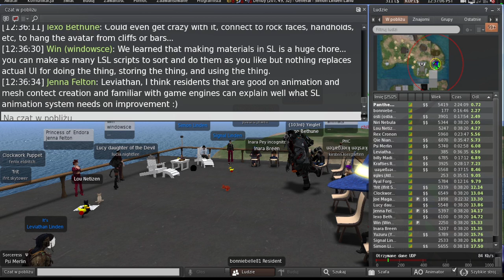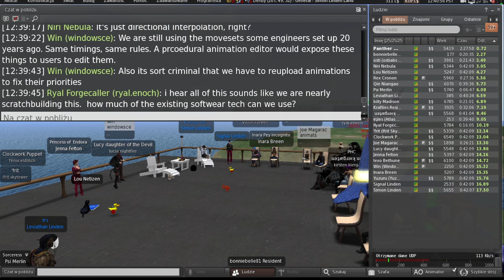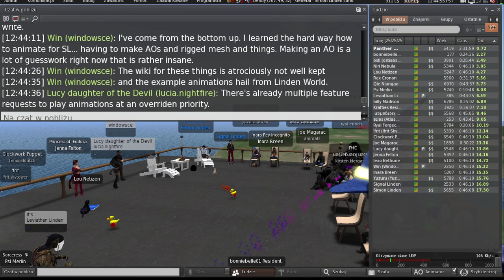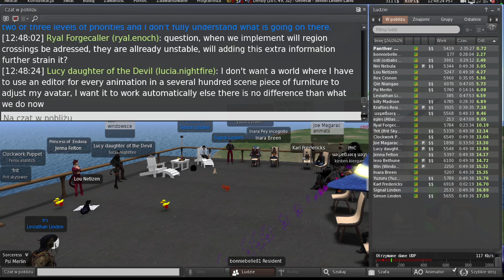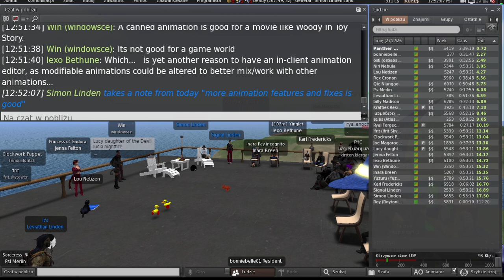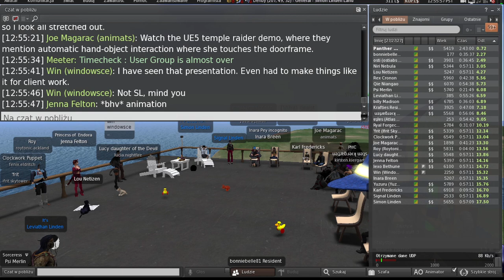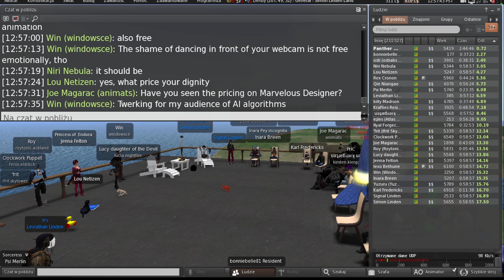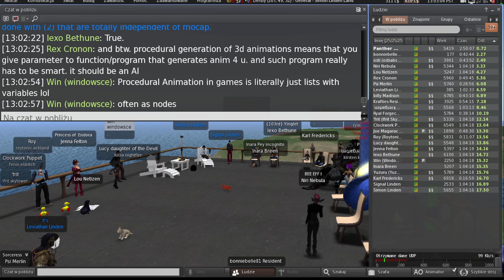Second Life: Server / Simulator / Scripting meeting (3 January 2023)